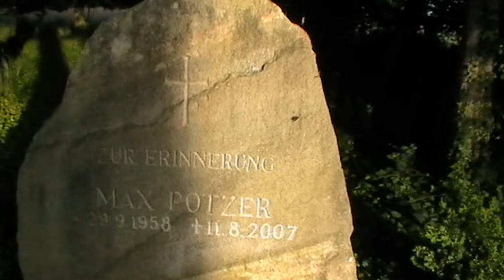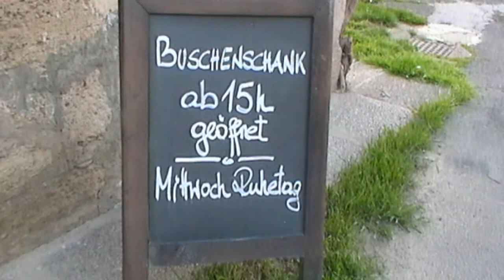URLAUB AM BAUERNHOF IN GORITZ